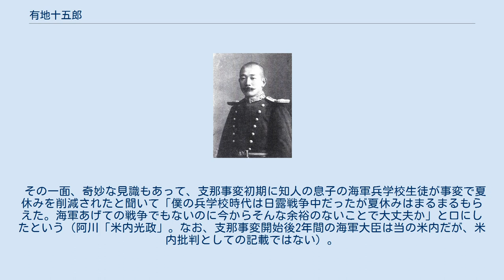有地十五郎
有地 十五郎（ありち じゅうごろう、1882年10月22日 - 1947年11月8日）は、日本海軍の軍人。
 海軍中将有地品之允の三男として東京に生まれる。
 1900年（明治33年）3月、高等師範学校附属中学校（現・筑波大学附属中学校・高等学校）を卒業。
1905年（明治38年）11月、海軍兵学校（33期）を卒業し、翌年12月、海軍少尉任官。
 1915年（大正4年）5月26日、駆逐艦「夕暮」駆逐艦長に就任。
1917年（大正6年）11月、海軍大学校（甲種第15期）を卒業し海軍少佐に昇進した。
 1918年（大正7年）1月、「槇」艦長となり、第二特務艦隊司令部付、「柏」駆逐艦長などを歴任し、1919年（大正8年）9月15日、第2水雷戦隊参謀に就任。
「島風」駆逐艦長心得を経て、1919年（大正8年）12月、海軍中佐に進級し「島風」駆逐艦長となる。
 1922年（大正11年）12月、「汐風」駆逐艦長に就任し、呉鎮守府参謀、兼広島湾要塞参謀などを経て、1926年（大正15年）4月1日、第30駆逐隊司令に就任し、同年12月、海軍大佐に昇進。
 1927年（昭和2年）11月、「名取」艦長となり、第12駆逐隊司令、「榛名」艦長、軍令部出仕（欧米出張）を経て、1931年（昭和6年）12月1日、第1水雷戦隊司令官に就任し、翌年12月、海軍少将に進んだ。
 1933年（昭和8年）11月、第2艦隊参謀長に異動し、翌年11月15日、海軍水雷学校長として陸上に上がり、第4戦隊司令官を経て、1936年（昭和11年）12月、海軍中将となり第3戦隊司令官に転じた。
1937年（昭和12年）12月1日、鎮海要港部司令官に就任し、軍令部出仕を経て、1939年（昭和14年）3月21日、予備役に編入された。
 その後は1939年（昭和14年）8月31日に大日本航空理事になり、1943年（昭和18年）1月29日に同副総裁に就任。
 1947年（昭和22年）11月8日死去（65歳）。
 一時期を除いてほとんどが海上勤務の武人で、水雷畑を歩んだ。
 軍人としての遍歴より奇行でのエピソードが豊富な「大名士」として有名で、現在でも伝説になっているものが多い。
綽名が「猫さんま」で、口髭が顔をはみ出して後ろから見ると猫がさんまをくわえているように見えたのが由来だという（阿川弘之「米内光政」新潮文庫）。
 その一面、奇妙な見識もあって、支那事変初期に知人の息子の海軍兵学校生徒が事変で夏休みを削減されたと聞いて「僕の兵学校時代は日露戦争中だったが夏休みはまるまるもらえた。海軍あげての戦争でもないのに今からそんな余裕のないことで大丈夫か」と口にしたという（阿川「米内光政」。なお、支那事変開始後2年間の海軍大臣は当の米内だが、米内批判としての記載ではない）。